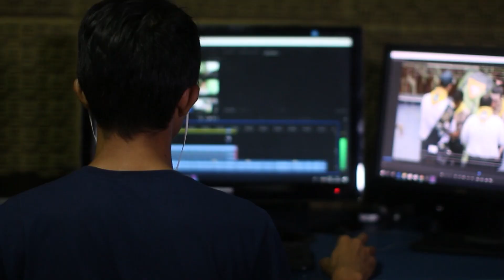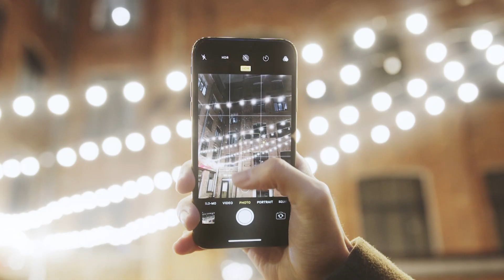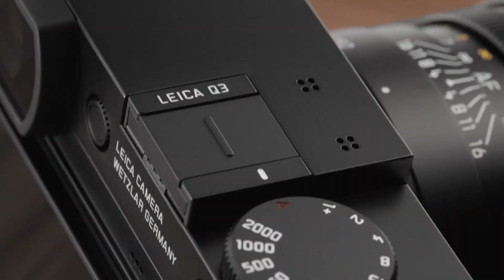MAGland maraqlı peşə sahibləri